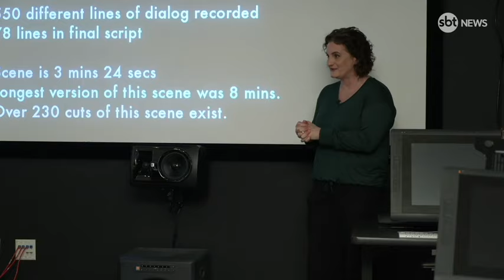14 (OU MAIS) Curiosidades sobre Divertida Mente 2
Reportagem que fiz para o

Reuni diversas curiosidades sobre Divertida Mente 2 para você saber um pouco mais sobre essa animação linda que já é sucesso de bilheteria.

🎬 Curiosidades e Bastidores
"Divertida Mente 2" não é só mais um filme de animação, é uma verdadeira jornada emocional. Desde o lançamento do primeiro filme em 2015, que ganhou o Oscar de Melhor Animação, a expectativa para essa sequência só aumentou. Dois dos roteiristas do filme original escreveram essa nova história, garantindo a continuidade da magia.

🚀 Sucesso de Bilheteria
Antes mesmo de chegar ao Brasil, "Divertida Mente 2" já é um fenômeno global. Em um único fim de semana, arrecadou US$ 140 milhões fora dos Estados Unidos, tornando-se a maior bilheteria de estreia da história da animação no mercado global. Nos EUA, acumulou US$ 155 milhões em três dias, ficando atrás apenas de "Os Incríveis 2" entre as produções da Pixar.

A produção de "Divertida Mente 2" levou mais de quatro anos para ser concluída. Kelsey Mann, que está na Pixar há 15 anos, faz sua estreia como diretor nesse filme. O produtor Mark Nielsen, que também trabalhou no filme original, retorna para essa sequência.

✨ Novas Emoções
A ansiedade é a grande estrela dessa sequência, acompanhada pelo tédio, inveja, vergonha e uma surpresa especial. A comediante Amy Poehler retorna como a voz da Alegria, enquanto Maya Hawke dá vida à Ansiedade, dublada por Tatá Werneck na versão brasileira.

🎤 Entrevistas Exclusivas
Conversamos com vários membros da equipe de produção e elenco. O produtor Mark Nielsen destacou o impacto do primeiro filme na forma como as pessoas lidam com a tristeza e a importância de continuar essa abordagem no novo filme.

Citações dos Atores:

Tony Hale, voz do Medo: "O medo é uma reação a uma ameaça real, enquanto a ansiedade é uma ameaça antecipada. É como quando o abismo se abre e ele surta."
Liza Lapira, voz do Nojinho: "Nojinho é a emoção mais próxima da adolescência, sempre dizendo 'isso não é bom o suficiente'."
🎵 Trilha Sonora
A trilha sonora é assinada pela compositora Andrea Datzman, acrescentando uma camada extra de emoção e profundidade ao filme.

👩‍💻 Equipe e Diversidade
Cerca de 300 pessoas trabalharam no filme, com mais da metade da equipe composta por mulheres, uma primeira na história da Pixar.

💡 Inspiração e Pesquisa
O diretor e o produtor se inspiraram em suas próprias filhas adolescentes e trabalharam com uma pesquisadora de sentimentos para desenvolver novas emoções. A história de ansiedade se tornou ainda mais relevante com o aumento da ansiedade entre adolescentes durante a pandemia.

Curiosidade Final:
Para o filme original, os roteiristas tinham uma lista de 27 emoções, incluindo culpa, orgulho, ciúme, surpresa e confiança. No primeiro filme, usaram cinco, adicionaram mais cinco no segundo e ainda têm muitas emoções para explorar em possíveis sequências.

Pergunta para o Público:
Qual emoção você incluiria nesse labirinto emocional e nessa jornada agridoce do amadurecimento?

Assista ao vídeo para saber mais detalhes sobre essa emocionante e divertida animação! 🍿🎥
Transcript

Olá!  I'm a Brazilian journalist living in Los Angeles, bringing you exclusive interviews with actors and directors about their latest film releases.